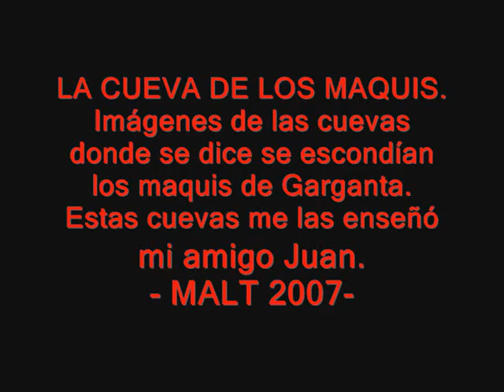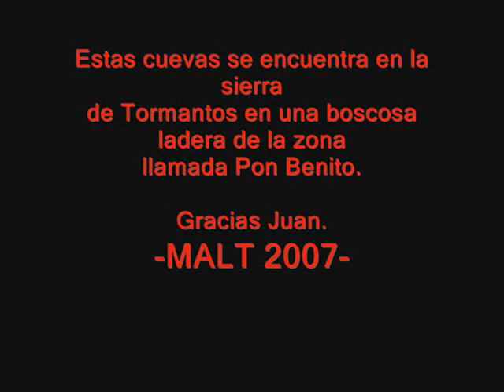Extremadura Cueva de los Maquis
Imágenes sobre las que dicen fueron cuevas o escondites de algunos de los maquis de Garganta la Olla.